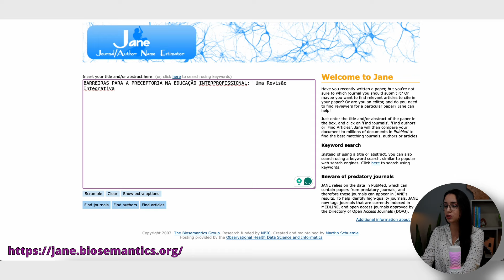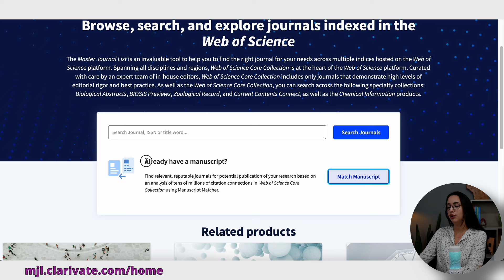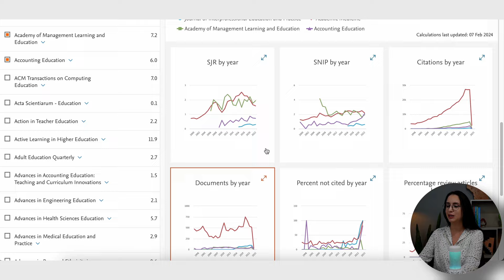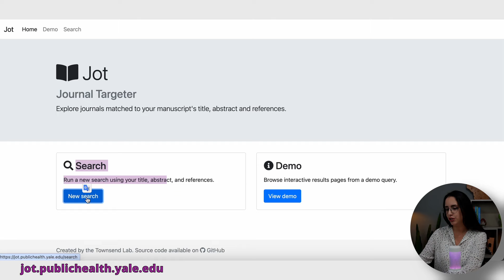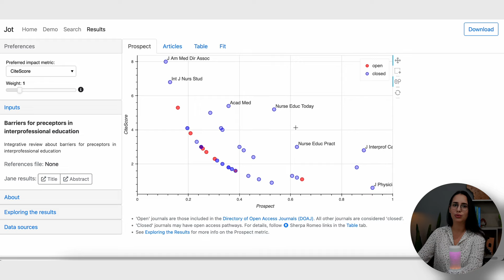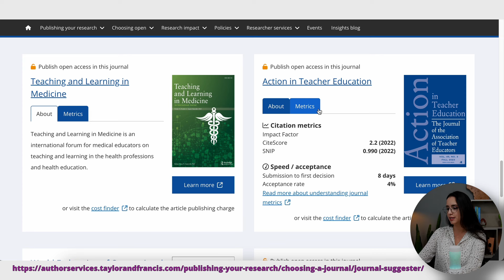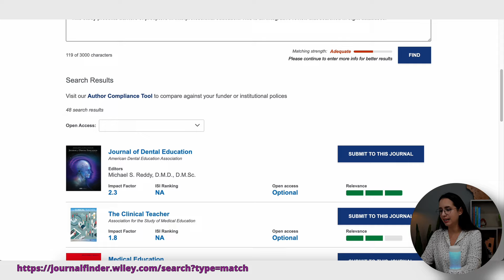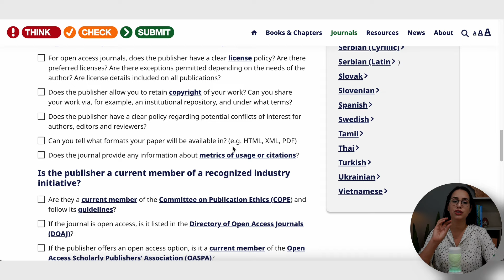SITES PARA ENCONTRAR REVISTAS PARA SEU ARTIGO CIENTÍFICO!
Deixa eu mostrar para vocês sete sites que vocês podem verificar revistas que publicam no tema coerente com seu artigo científico! Os sites são:

Journal Targeter: jot.publichealth.yale.edu

E claro, lembre-se de verificar se a revista pode ser predatória! Para entender o que é uma revista predatória e ver listas de sites para lhe ajudar nessa definição, assita esse vídeo

SOBRE MEU CANAL:
Olá, me chamo Camila, sou enfermeira, especialista em saúde coletiva, doutoranda (direto) da EEUSP,  e meu objetivo é tornar a sua jornada acadêmica mais leve! Para isso, produzo conteúdos com uma linguagem fácil e acessível, assim como o passo a passo de preenchimento do currículo lattes, busca de artigos na literatura, produção de resumos para eventos, projetos de pesquisa, entre outros. Então, se você é graduando da saúde, mestrando, doutorando ou residente, seja muito bem vindo e se inscreva para não perder nenhum conteúdo relacionado à pesquisa científica, desenvolvimento acadêmico e rotina de uma pós-graduanda da USP!